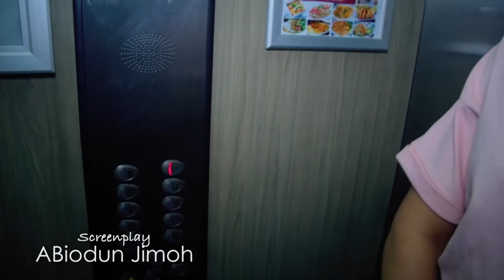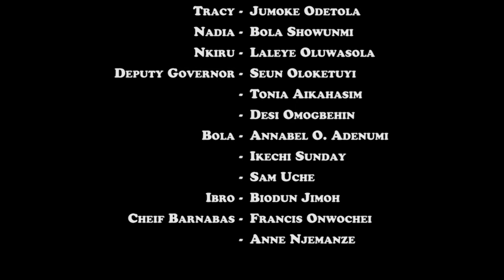GLITTERATI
The movie, GLITTERATI is an interesting movie with a powerful story line and action packed.
Starring Dunni Ade @iamadunniade
Shaffy Bello @iamshaffybello
Jumoke Odetola @jumokeodetola
Francis Onwochie @francisonwochie
Gabriel Afolayan @gabbylucciii